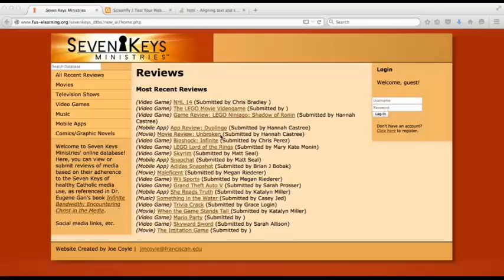7Keys Pre Alpha Alpha Alpha Preview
New 7Keys responsive interface